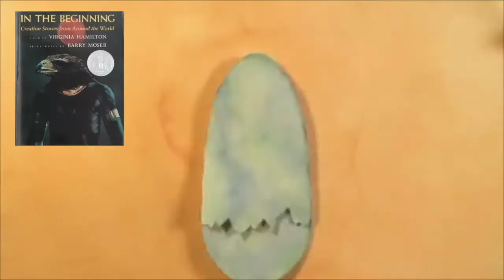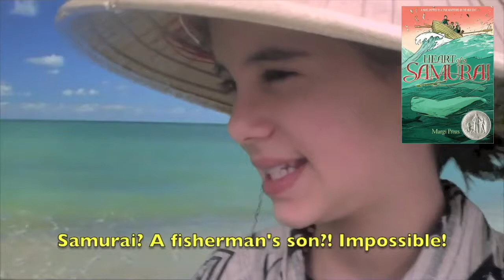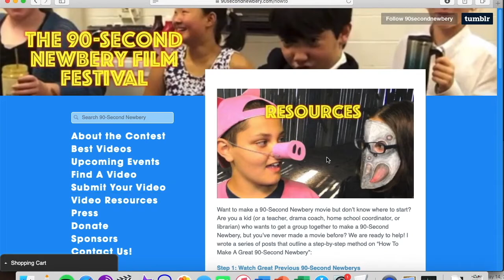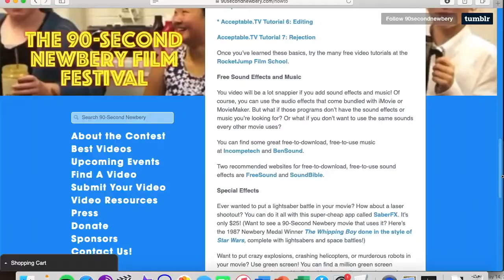The 2022 90-Second Newbery Film Festival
Make a movie for the 90-Second Newbery Film Festival! Kids create short movies that tell the entire stories of Newbery-winning books in about 90 seconds. Submit your movie by January 14, 2022. Screenings in 2022 in New York City, Chicago, Boston, San Antonio, Tacoma WA, Rochester NY, Trenton NJ, and more!